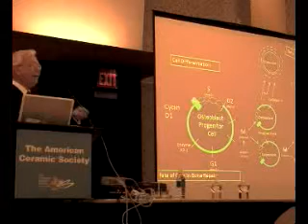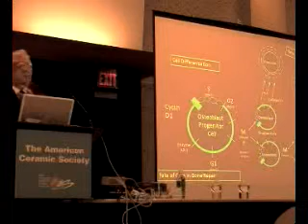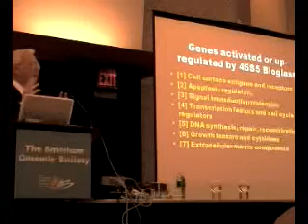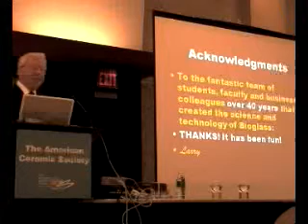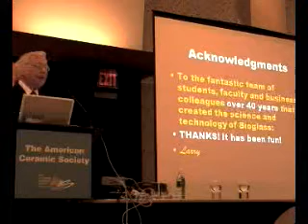Bioglass evolution and revolution, pt 4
Larry Hench has been at the forefront of the revolution that has occurred in the past four decades in the field of bioactive glass. First discovered in 1969, these materials provided the first alternative to bioinert materials. In their second generation, bioglass has been used in interfacial bonding of an implant with host tissues. Today, according to Hench, we stand on the threshold of a third generation of bioglass materials that will leverage the gene-activating properties of 45S5 Bioglass to turn on a bodys own repair process and trigger real tissue regeneration. This lecture was given at the PACRIM8 meeting of ceramic and glass scientists held in 2009 in Vancouver, British Columbia.